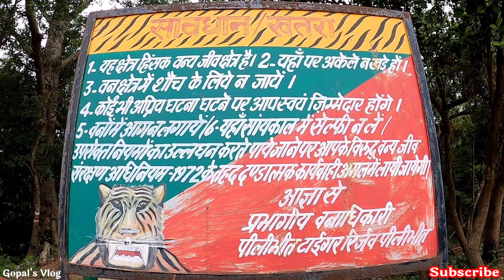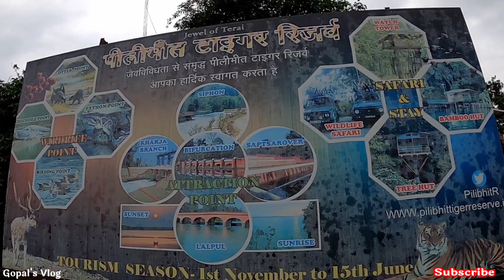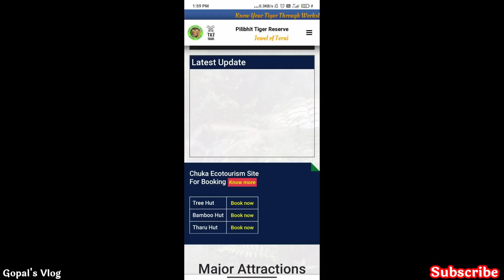Pilibhit Bifurcation 2022| Tour + Jungle Safari all information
Bifurcation Pilibhit Uttar Pradesh | Jungle Safari | Tiger Reserved Area

pilibhit information